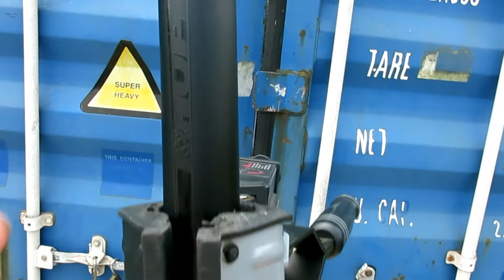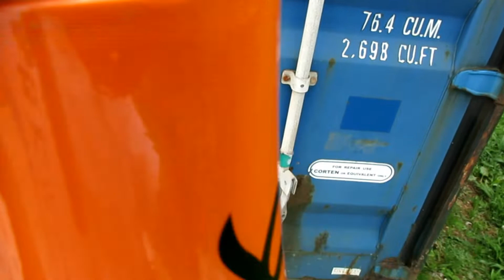Novas cores dos quadros Whistler Laranja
Lançamento! O melhor quadro para manobras do mercado está 100% atualizado!

Quadro Hupi Whistler 2019 Gancheira Vertical

• Geometria atualizada
• Novo layout
• Opção de gancheira horizontal

• Fabricado em alumínio 6061 t6
• Tamanho único: 14,5"
• Novo Seattube - agora o canote para o HUPI 2019 é 31.6mm. O canote do selim deve ficar no mínimo 15cm para dentro do quadro.
• Caixa de direção: TAPERED (cônica);
• Permitido o uso de suspensão double crown até 200mm
• Movimento central: 73mm
• Novo Toptube - herdado do HUPI Naja!
• Novo Downtube - mais resistente e com design mais arrojado
• Novo Seatstay
• Novo Chainstay
• Novo Dropout
• Nova gancheira vertical
• Suporte de guia de corrente: ISCG 03
• Para rodas 26" ou 27,5"
• Peso: 2200 gramas
• Cores: Branco, Preto, Rosa e RAW (Polido)

OBSERVAÇÕES

• Rotor (disco) traseiro não deve ser superior a 160mm
• Permitido o uso de suspensão Double Crown ate 200mm